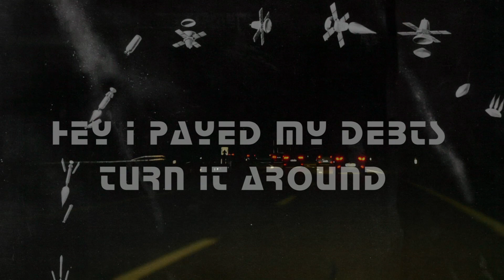Edgars Hair - Hey I Payed My Debts Turn It Around (Music Video)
This content has been graciously provided to me by the artists themselves.
If you enjoy their music please support the artists.